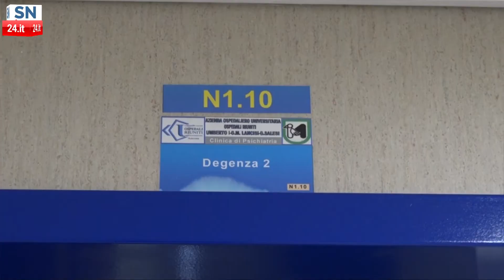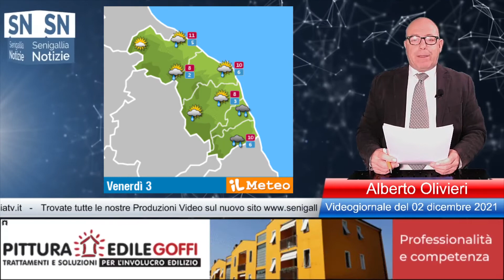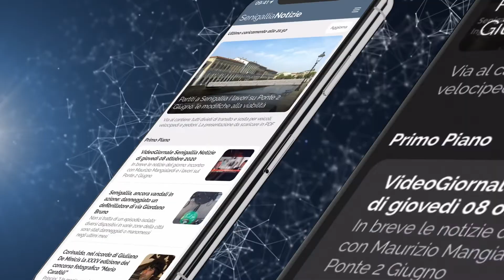Senigallia Tv - VideoGiornale SenigalliaNotizie N°324 del 02-12-2021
Senigallia Tv - VideoGiornale SenigalliaNotizie N°324 del 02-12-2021. In breve le notizie del giorno: cronaca, economia e sport